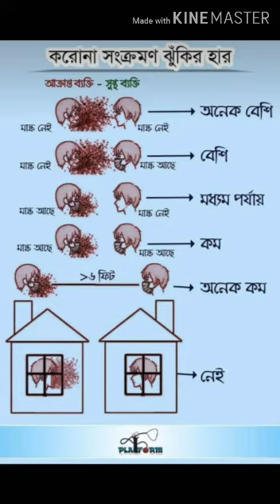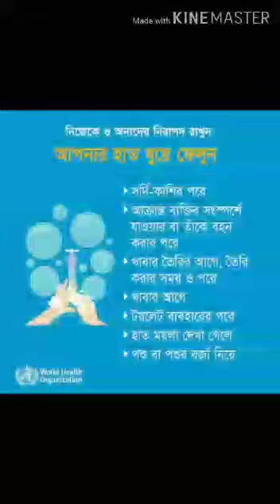Awareness video on COVID19 by Bhatter College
NSS Unit of Bhatter College, Daton, West Bengal created an awareness video about general measures and precautions during COVID19.